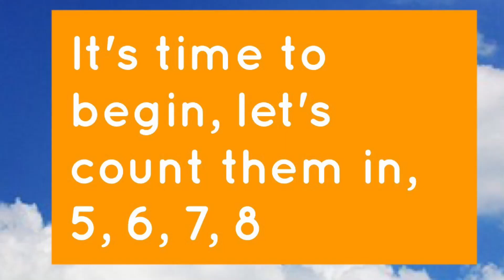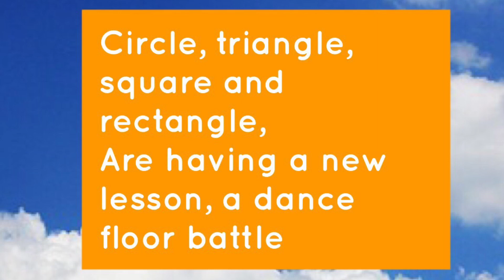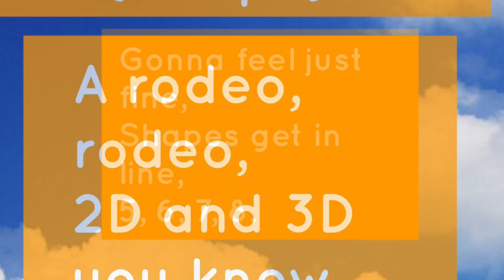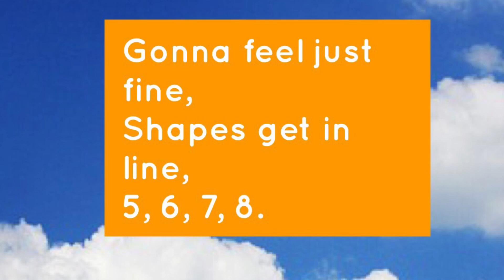5, 6, 7, 8 (Shape)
Educational song all about shapes!